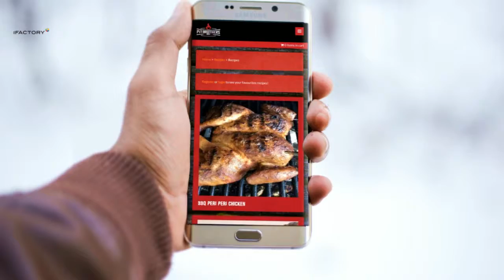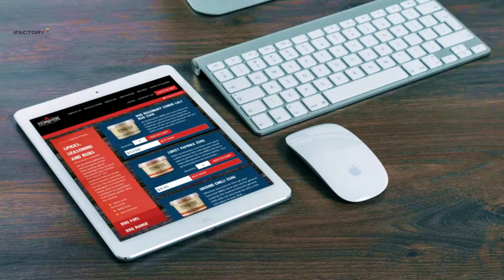Case Study: Pit Brothers BBQ Website by iFactory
Pit Brothers BBQ is a proud Australian company that is dedicated to the supply of premium BBQ products. We are also passionate about providing an environment for everybody to share their pics, tips and knowledge.

Whether you are a weekend BBQ warrior or a hard core smoker, Pit Brothers BBQ is the place for you.

As one of Brisbane's leading award-winning full service digital and creative agencies, iFactory will help you achieve a digital solution that blends the needs of your business with that of your target audience.